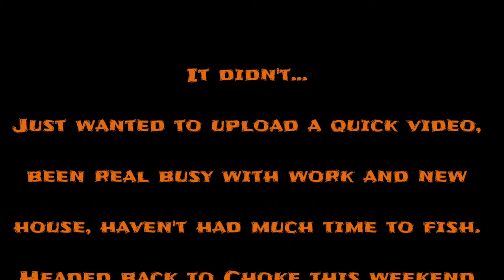Fishing... Been a while, quick upload.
Been a while since I uploaded, still working a lot to get this new home. Almost done grinding, home is near complete. Here is a quick video for you guys.

KAYAK
--2019 Native Titan 10.5 Blue Lagoon

KAYAK UPGRADES
--NLD Handle (Ryan Garrett Next Level Design on Facebook)
--Boonedox Rudder
--Boonedox HD Landing gear w/C Tug Wheels
--Berley Pro Steering Upgrade
--Marine Mat (Orange)
--Rockbros Pedals
--3" Seat Risers (Jeff Brummett on Facebook)
--PereGuard Kayak Keel Guard
--Custom built motor mount
--40lb Minn Kota Trolling Motor
--Propel Drive Gear Oil Conversion (Quicksilver Marine 80W-90)

ROD & REEL ARSENAL
--6th Sense Divine 7'4" XHF
Curado 8.5:1 50lb Braid Sufix 832
Punch/Pitch/Flip
--6th Sense Sensory 7'3" HF
Curado K 8.5:1 17lb Fluoro Seaguar Abrazx
TX Rig
--ACK TKS 7'4" HF
Curado K 8.5:1 50lb Braid Sufix 832
Frog
--6th Sense Lux 7'3" HF
Shimano SLX XT 7.2:1 17lb Fluoro Seaguar Abrazx
Swim Jig/Jig
--No 8 Blackout 7'6" MHEF
Caius 7.2:1 20lb Fluoro Seaguar Abrazx
Swimbait/Umbrella Rig/Misc
--BPS CarbonLite 2.0 7'3" HF
Lews Laser MG 7.1:1 16lb Sunline FC Sniper
Misc
--Quantum Tour KVD SS 7'4" MHM
Revo Winch 5.4:1 12lb Fluoro Seaguar Invizx
Deep Crank
--St Croix Mojo Bass Glass 7'4" MHM
Curado K 7.4:1 15lb Fluoro Seaguar Abrazx
Lipless Crank
--St Croix Mojo Bass Glass 7'2" MM
Curado K 7.4:1 12lb Fluoro Sunline FC Sniper
Shallow/Medium Crank
Shallow/Medium Crank
--6th Sense Lux 7'2" MHMF
Curado K 6.2:1 17lb Fluoro Seaguar Abrazx
Chatterbait
--6th Sense MFer 7' MHF
Spinnerbait/Underspin
--Lews KVD CC2 7' MM
Caenan 7.2:1 12lb Fluoro Sunline FC Sniper
Jerkbait
Caius 7.2:1 12lb Fluoro Sunline FC Sniper
Shallow Cranking
--Shimano Sellus 7'2" MF
Bass Pro Qualifier 6.2:1 30lb Braid Sufix 832
Topwater
--BPS Carbonlite 2.0 Spinning 7'2" MF
BPS Carbonlite 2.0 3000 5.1:1 20lb Braid to 8lb Fluoro Sufix 832/Seaguar Invizx
Drop Shot
--Quantum Tour KVD Spinning 7'4" MF
Quantum Smoke PT Series 30 6.0:1 20lb Braid to 8lb Fluoro Sufix 832/Seaguar Invizx
Misc
--Lews Mach Speed Stick IM6 Spinning 6'9" MF
Lews Mach MS400 6.2:1 15lb Braid to 12lb Fluoro Sufix 832/Seaguar Invizx
Wacky Rig/Ned Rig/Shaky Head

FISH FINDER
--Raymarine Element 9HV
--YakAttack Rectangular Fish Finder Mount
--Berley Pro Sun Visor

BATTERIES
--Dakota Lithium 12V 54AH (Motor/GoPro's)
--Weize SLA 12V 20AH (Fish Finder)

GO PRO
--Go Pro Hero 5
San Disk 128GB Extreme (8hrs)
Shur Line Easy Reach Extension Pole attached to a Scotty rod holder
San Disk 256GB Extreme (14hrs)
YakAttack Boomstick

STORAGE
--YakAttack Black Pack 12x16x11 w/10 Rod Holders
--Craftsman Versastack 2 Drawer under seat

RIP (Rest In Peace)
"Lost in Battle"
3-6-2021 Choke Canyon Reservoir
Guru Glass Rod 7' MH
Shimano SLX 150 6.3:1 14lb Fluoro Sunline FC Sniper
White/Chartreuse Jackhammer 1/2oz with 6th Sense White Pearl Flush